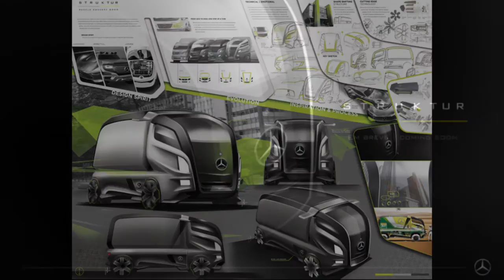Mercedes Benz Struktur Accelo 2020 By. Gabriel Pontual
_ Mercedes Benz Struktur Accelo Concept 2020

Concept of the light truck Accelo for 2020. Master's Degree project executed in partnership between IED São Paulo and Mercedes-Benz Trucks Brazil. Awarded with second place. Funny Videos

怪异和奇妙

Thanks ☺